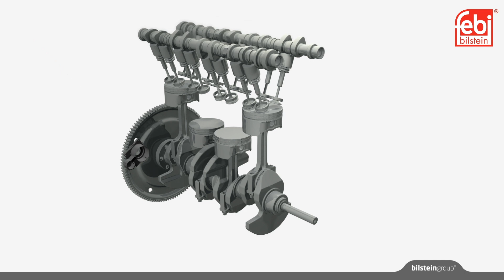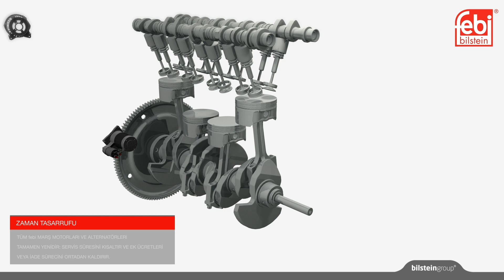[TR] febi Marş Motorları ve Alternatörleri, Hareketin Arkasındaki Güç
Her febi marş motoru ve alternatör OE teknik standartlarına uygun olarak üretilir, güvenilirlik ve tüm Avrupa yönetmeliklerinin karşılanmasını sağlar.
febi'nin tedarik ettiği tüm marş motoru ve alternatörler tamamen yenidir, eski veya yeniden üretilmiş parçalar içermez.
Bu sadece ürün kalitesini artırmakla kalmaz, aynı zamanda onarımları daha zaman verimli ve uygun maliyetli hale getirir. Dahası, orijinal ürünün yeniden üretilmek üzere geri gönderilmesi lojistiğini ortadan kaldırarak çevresel etki önemli ölçüde azaltılır